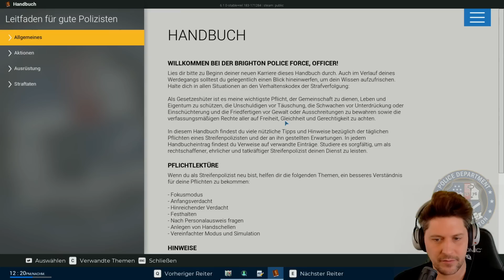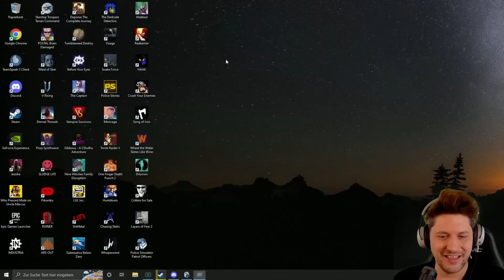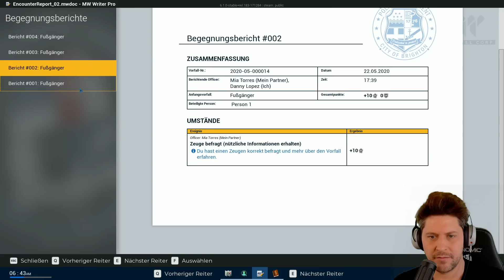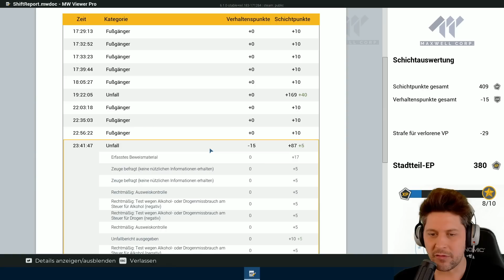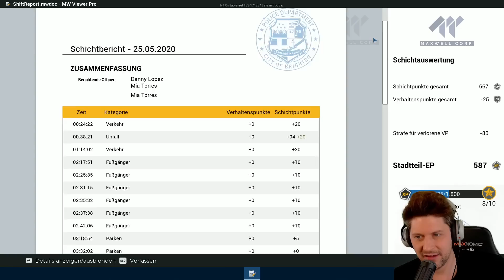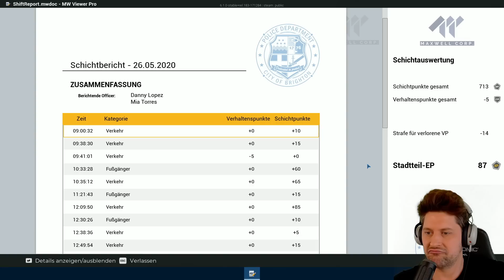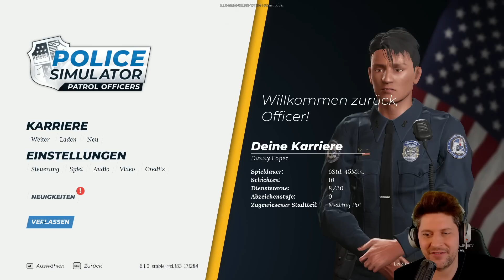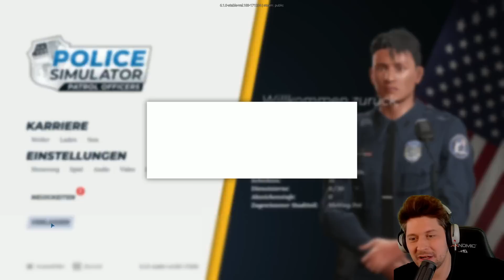Comedy Gold! Officer Mon & Kiara patrouillieren durch Police Simulator Patrol Officers - GAME MON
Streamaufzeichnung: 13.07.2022